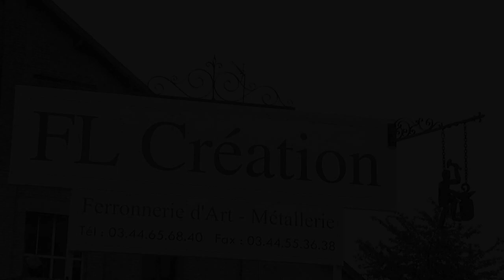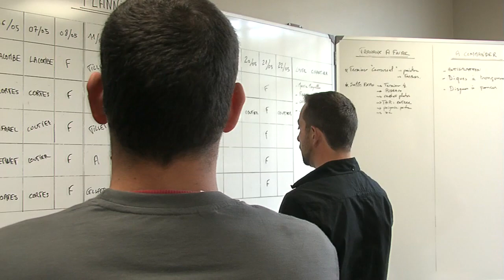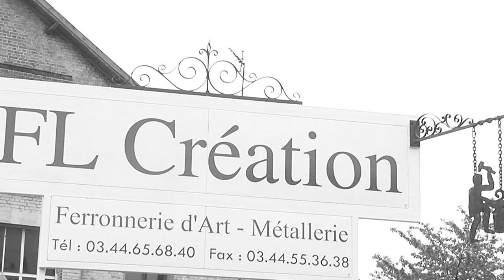FL Création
Ferronnerie d'Art et Métallurgie